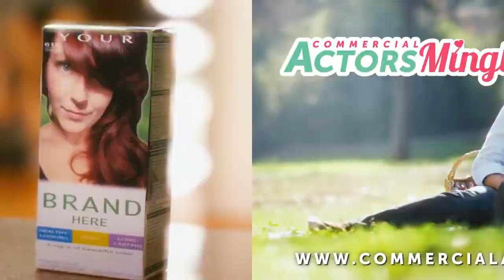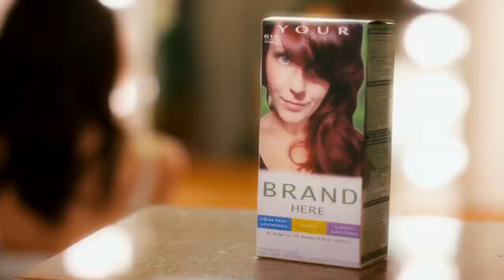Jon Lajoie & Joe Corcoran ✦Best Music✦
Recorded by Joe Corcoran and John Laha

Follow these steps:

1. Set up your channel properly.
2. Upload consistently.
3. Do proper keyword research.
4. Use this tool to make your videos go viral.

1. Create eye-catching thumbnails that grab people’s attention.

Backing vocals Lea Endres, Jenny Ewing, and Joe Corcoran.
Master Hans DeKline
Screenwriter, director, producer and editor John Lajoy
Co-directed and produced by Brandon Dermer

Produced by Melissa Marin and Gabriel Younes (gabrielyounes.com)
Photography Director: George Nienhuis
First Announcement: Seth Farley
Set Designer: Elise Hannaford
Wardrobe: Catherine Elhoffer
Makeup Artist: Alicia Siller
Extra hairstyles/makeup: Victoria Butroyd
Camera Operator: Voyeh Kilar
First AC: Andrew Harris
Gaffer: Kyle Fallon
Second AD: Kurt Gray
Art Director: Matilda Pauline
Logo Designer: Eichinger Abbey
Production Coordinator: John Shrad
Graphic Design and Names: Brandon Smith and Margot Murphy (margo-murphy.com)
DIT: Andrew Vilsack
Color classification: Greg Reese (Mill)
Production Assistants: Shane Lincoln, Alex Olivier, Alexander Dunn, and David Mull
Band members: Joseph Corcoran, Nicholas Spiller, Joe Ristaino

Fast Food Announcement: Chris Stevens
Insurance Advertising: Alisha Ketri
Drug Ad: Jonathan Pessin
Credit Card Announcement: John Gray
Skater: David Mull
Announcement for Joshua Crenshaw
Hair Dye Ad: Mia Mastroianni
Dating site: Michael Healy and Cara Connolly
Suicide Prevention Announcement: David Phillips
 Chain Yoga: Leah Kilpatrick
Television Advertising Couple: Roy Allen and Vera R. Taylor
Funny Alcoholics: Nick Ross, George Basil, and Nate Smith
Politician: Max Thayer
Soldier: Manuel Velazquez